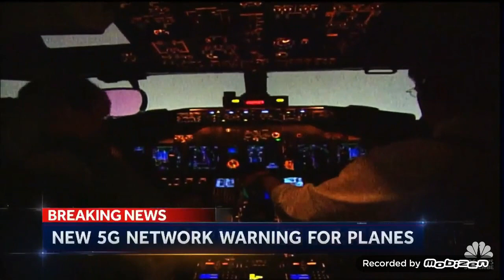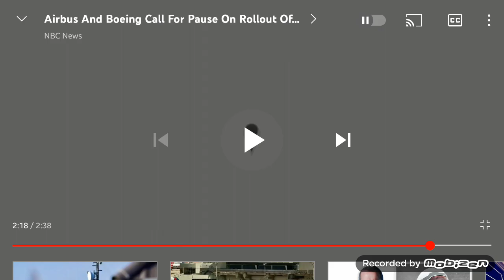January Should Be Interesting ... Carneval